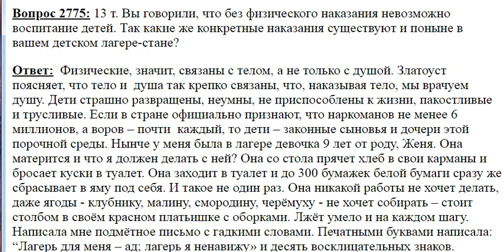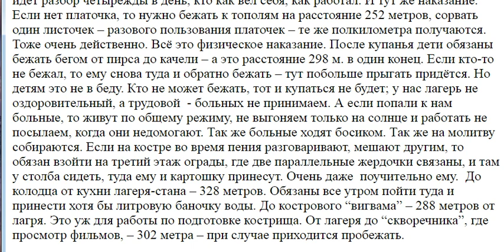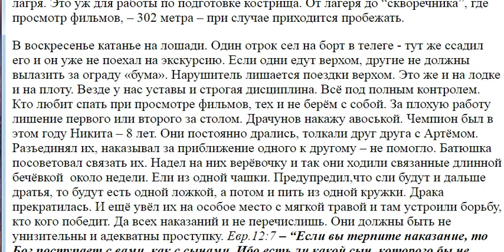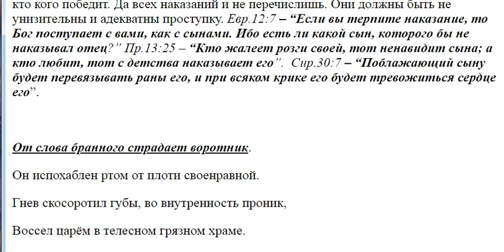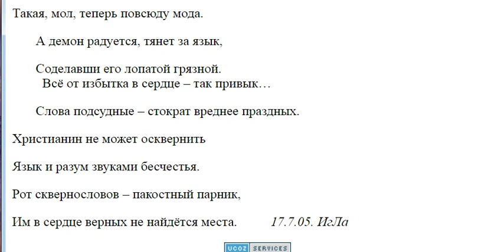2775. Виды наказаний в лагере-стане.